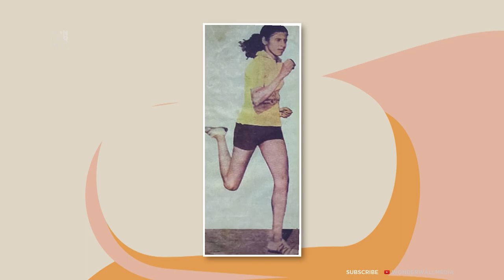മൺപാതയിൽ നിന്നും സിന്തറ്റിക് ട്രാക്കിലേക്കുള്ള ദൂരം... Padmini Thomas | Postcards @popadom​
Padmini Thomas is an Indian athlete and a former president of the Kerala State Sports Council. She won a Silver medal in the 4 × 100 m relay and a bronze medal in the 400 metres in the 1982 Asian Games. She is a recipient of the Arjuna Award.
Thomas was married to John Selvan, a former Indian athlete, who died on May 6, 2020. Her daughter, Diana John Selvan, and son, Dany John Selvan, are both sports persons in their own right.

പത്മിനി തോമസ്

00:00 ട്രാക്കിലേക്കുള്ള നാൾവഴികൾ...
20:30 മെഡൽ തിളക്കമുള്ള 82 ലെ ഏഷ്യൻ ഗെയിംസ്...
25:51 എന്നെ ഞാനാക്കിയ എന്റെ അമ്മ...
28:34 ട്രാക്കിലെ പ്രണയം...
37:45 വൈകി വന്ന അംഗീകാരം...
40:23 ആദ്യ വനിതാ പ്രസിഡന്റ്‌ ആയി സ്പോർട്സ് കൗൺസിലിലേക്ക്...
42:31 ട്രാക്കിലെ സൗഹൃദങ്ങൾ...

Credits
Producer: Jibin Babu
Liaison: Rudraprathap
Camera: Mahesh SR
Edit: Janson P Paul